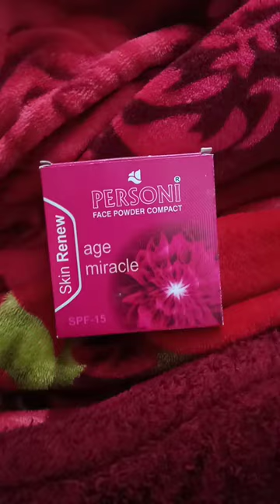my face powder testing#short